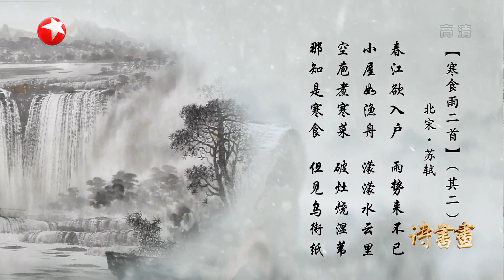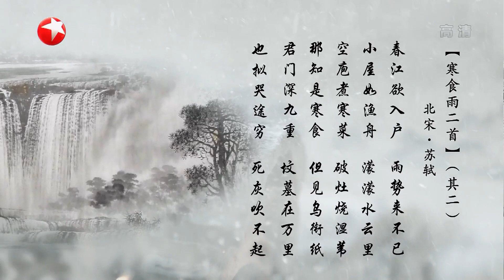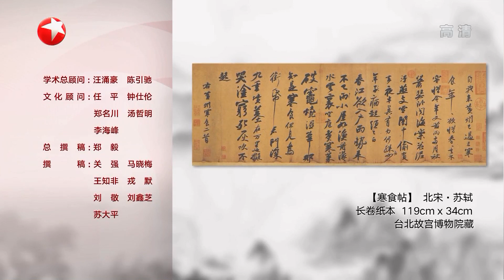《诗书画》苏轼寒食诗帖中表现的豪迈潇洒与愁苦寒食诗为何有巨大反差？ 乌台诗案死里逃生后依旧拥有一往无前的乐观精神 ||20190404【东方卫视官方高清HD】